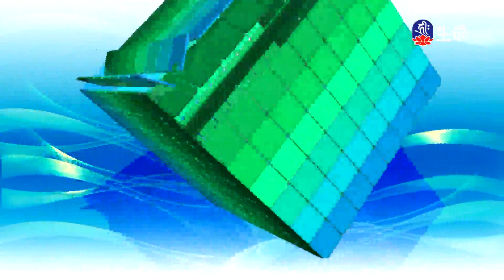放下仇恨的母牛殺生心罪非輕-1_愛護生命卡通動畫系列_(lifetv_20201106_14:30)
愛護生命卡通動畫系列_放下仇恨的母牛殺生心罪非輕。